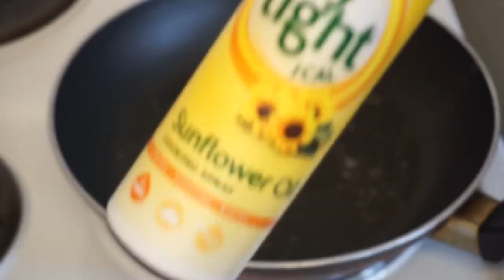PLANTAIN PANCAKES ?? | MODAMZ KITCHEN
I hope you enjoy this video and gimme your feedback.

Ingredients (For One)
-1 Whole Ripe Plantain
-2 Eggs
-2 Tablespoons of Self Raising Flour
-1 teaspoon of Baking Powder
-1 teaspoon of Salt
-1 teaspoon of Vanilla Extract
-2 Tablespoons of Sugar
-Half a cup of milk
-Honey or Syrup *optional*